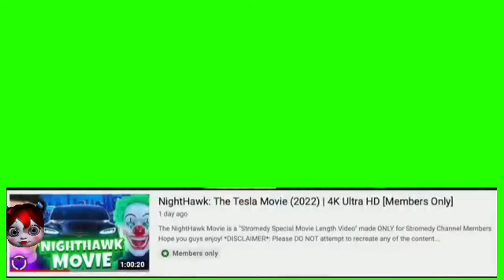SECUTIRY CAMERA AT 3AM ZOMBIE PLANTS